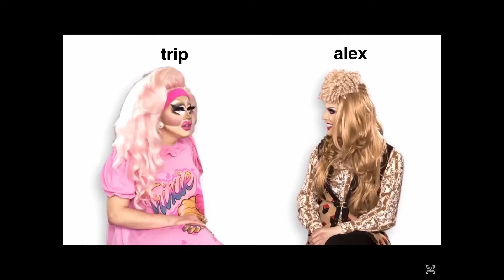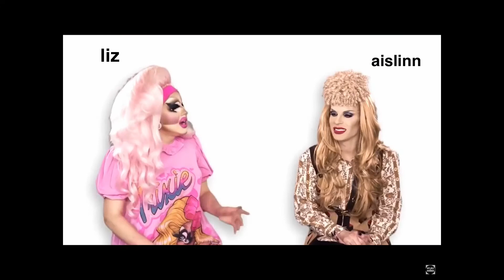UNHhhh episode ?: the rat pack